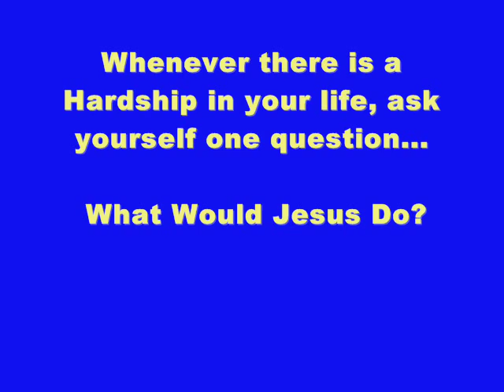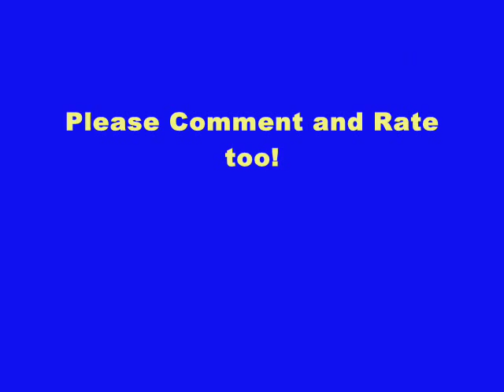What Would Jesus Do- Big Tent Revival